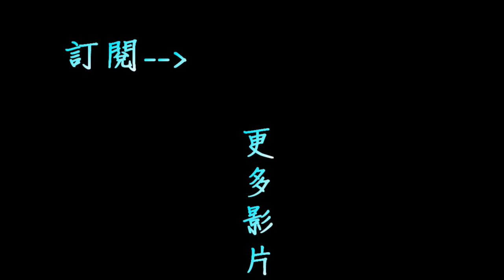【小空實況】〖Minecraft〗驅逐魔族II-追擊!!! Ep-15 前往神木村，直接升到大俠?!